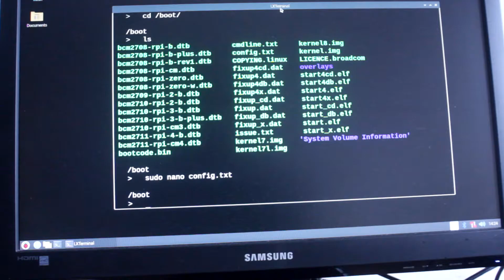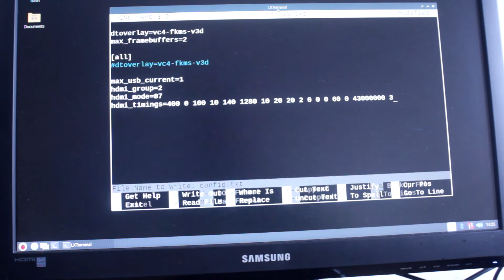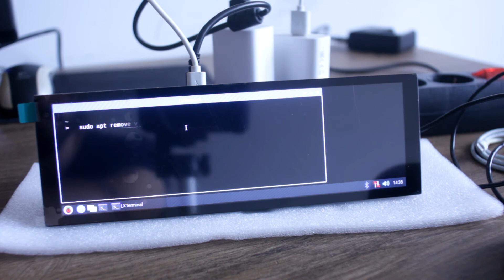WaveShare 7.9inch HDMI LCD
Unboxing
Installing
Configuring for Raspberry Pi

Add this to /boot/config.txt

max_usb_current=1
hdmi_group=2
hdmi_mode=87
hdmi_timings=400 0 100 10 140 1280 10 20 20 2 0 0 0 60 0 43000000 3
display_rotate="x"

Where "x" is 1,2, or 3.
1 is to rotate display to 90 , 2 for 180 and 3 for 270 degrees clockwise.